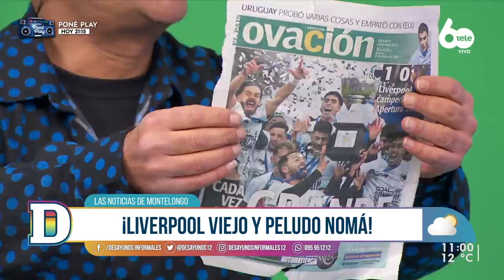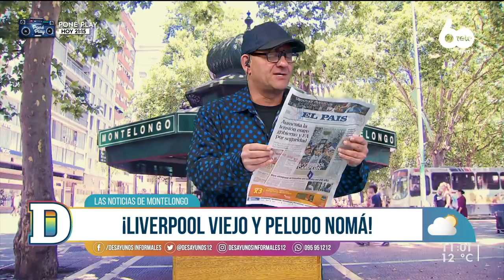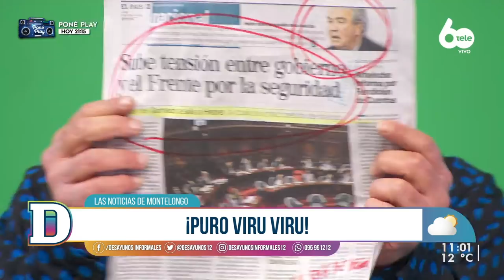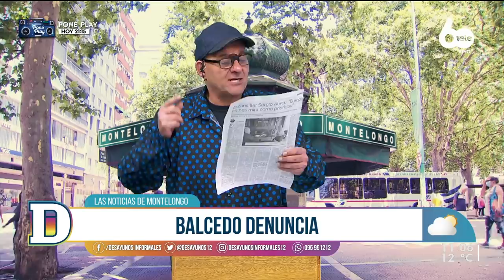Noticias de Montelongo - 6/06/2022